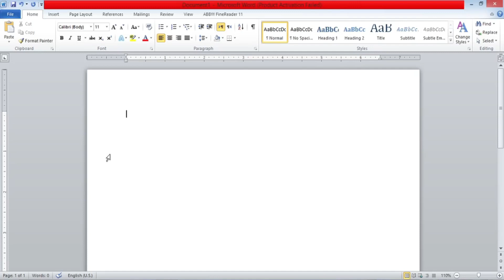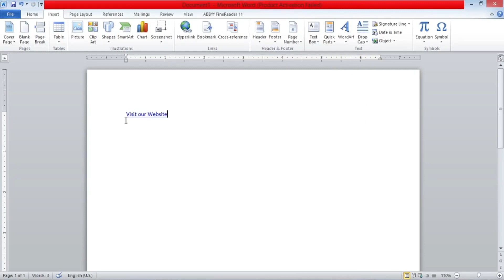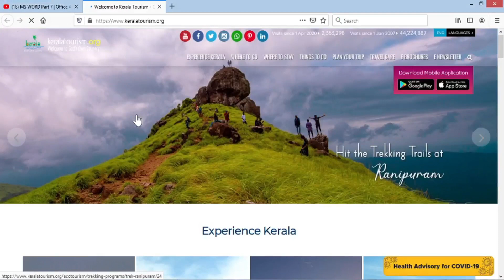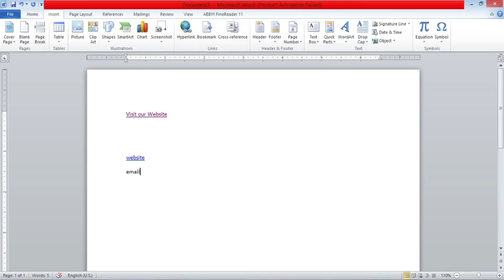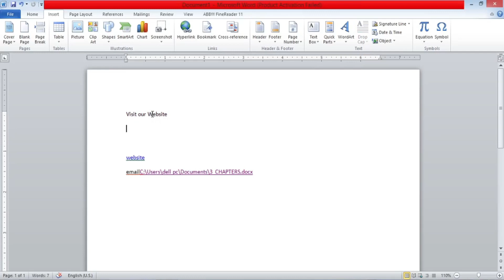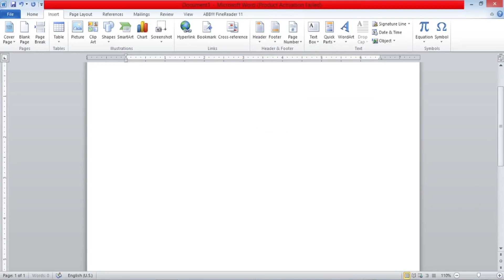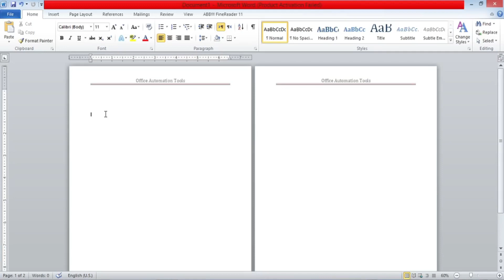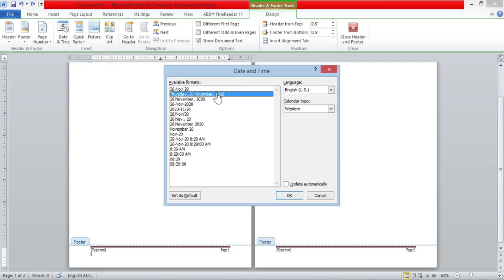MS WORD Part 8 | Office Automation Tools | VI Semester B.com CA